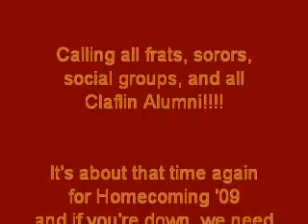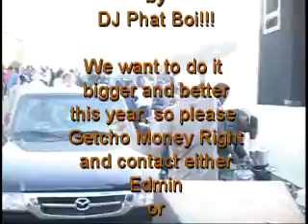Claflin Homecoming(Getcho Money Right)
To all CU alumni and students who missed last year's homecoming...please Getcho Money Right and come to this year's homecoming...for more info, contact either Edmin Brown, Joy Bovian, or Keith Chisolm on facebook!!!